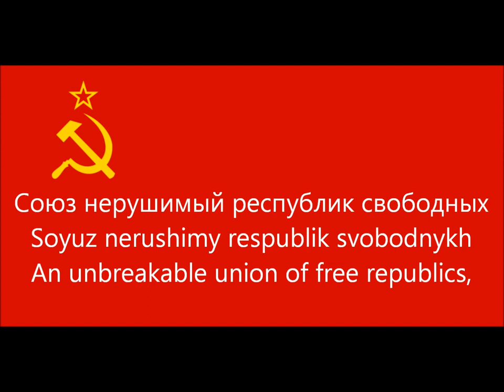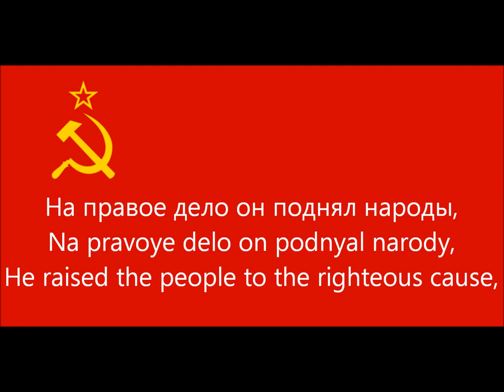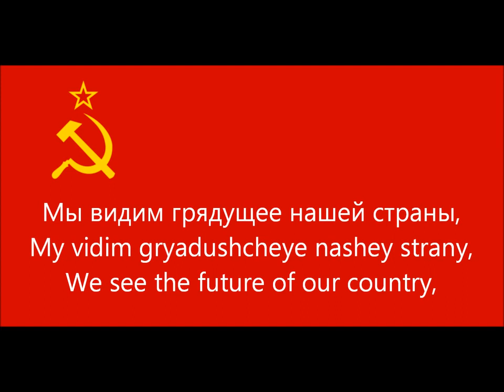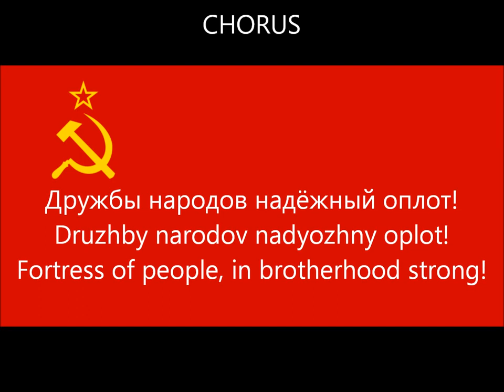Soviet Union National Anthem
A peppy anthem for a nation now extinct.